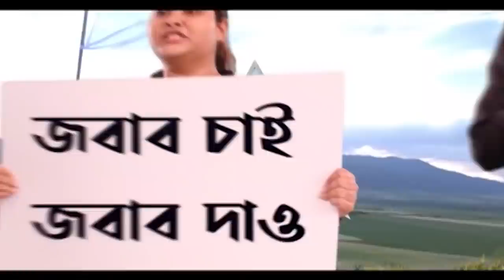Heavy Rain: ফুঁসছে কেলেঘাই, জলের তোড়ে ডুবল গাড়ি-লরি | Bangla News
নিম্নচাপের (Depression) জেরে টানা বৃষ্টিতে জল বাড়ল কেলেঘাই নদীতে (Keleghai River)। নারায়ণগড়ের পোক্তা পোলের কাছে ৬০ নম্বর জাতীয় সড়কে দাঁড়িয়ে থাকা বেশ কয়েকটি গাড়ি ও ২টো লরি ডুবে যায়। জলমগ্ন হয়ে পড়েছে নারায়ণগড় ব্লকের ১২ থেকে ১৩টি গ্রাম। জাতীয় সড়কের ওপর আশ্রয় নিয়েছেন দুর্গতরা। শালবনীতে জলের তোড়ে ভেসে গেল গাড়ি।